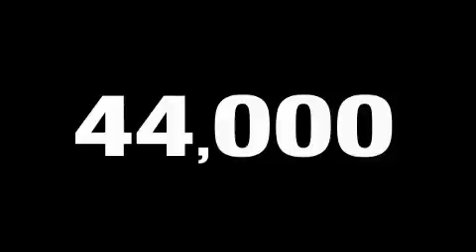Pre-Owned 2008 Ford F250 Super Novato CA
We are proud to present this 2008 Ford F250 Super.

 Year: 2008
 Make: Ford
 Model: F250 Super
 Engine: Array
 Trans.: automatic
 Exterior: green
 Miles: 43,898

 At Novato Ford Lincoln Mercury we provide sales, service and parts to all of Marin County and the surrounding areas including; Novato, Napa, Vallejo, San Rafael, Petaluma, Sonoma, Benicia, Calistoga, Santa Rosa, Rohnert Park, Vacaville, Fairfield, Davis, Martinez, Hercules, Sausalito, Tiburon and the entire North Bay of San Francisco.

 At Novato Ford we always have a large selection of New Ford, Lincoln and Mercury vehicles. We also carry a large selection of Used Cars, Used Trucks, Used SUV's and Used Vans. We often carry Used Ford, Used Chevrolet, Used BMW, Used Mercedes-Benz, Used Mercury, Used Dodge, Used Chrysler, Used Honda, Used Toyota, Used Mazda, Used Jeep, Used Nissan, and Used Audi vehicles.

 Preowned 2008 Ford F250 Super Novato CA